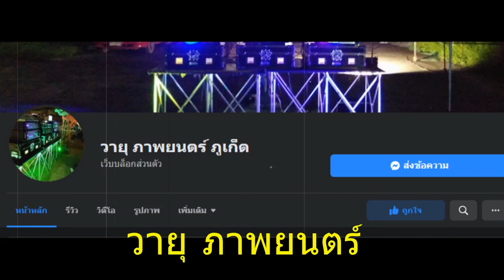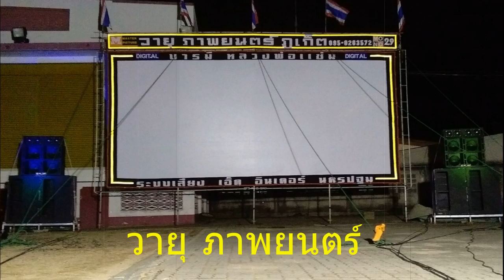วายุ ภาพยนตร์ ภูเก็ต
วายุ ภาพยนตร์ ภูเก็ตรับจ้างฉายหนังกลางแปลง ระบบโปรเจคเตอร์ แสงสีเสียงครบเครื่องในเขตจังหวัดภูเก็ต สนใจสอบถาม เบอร์โทร 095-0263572 & 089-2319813